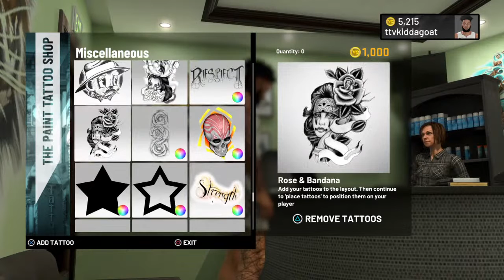Trying to hit ss1